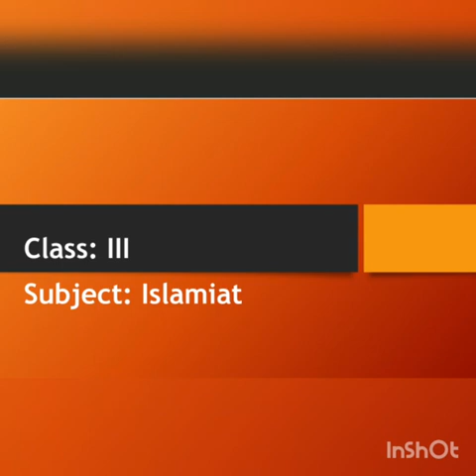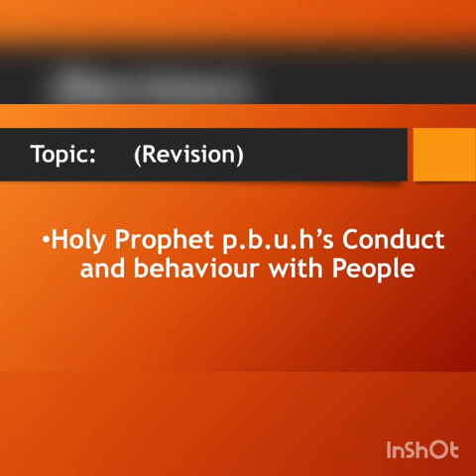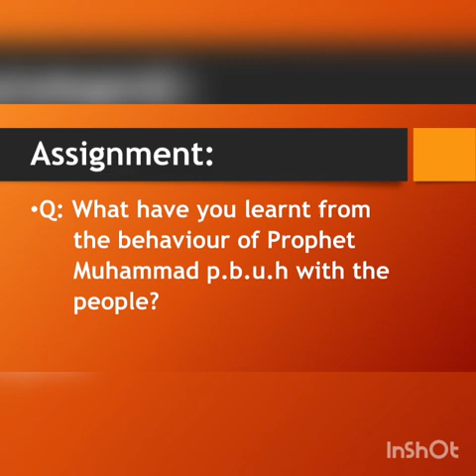Islamiyat C-III Ms Ambreen Monday 31-05-21.